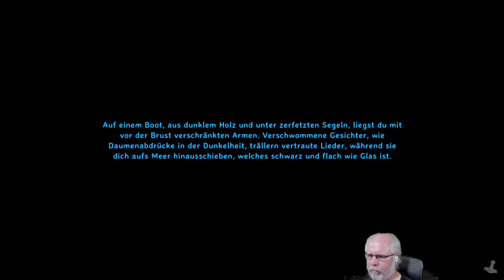Valheim deutsch S1E038